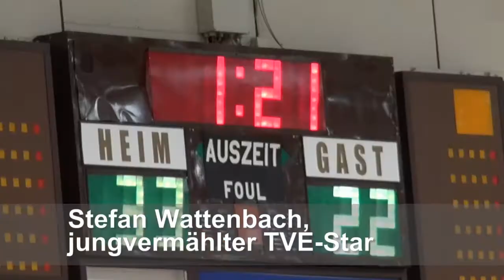TV Eiche Bad Honnef gegen Kall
Spitzenspiel der Handball-Kreisklasse 2